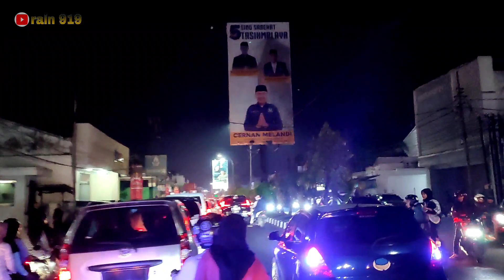suasana malam pergantian tahun baru 2023 di jalan HZ mustofa tasikmalaya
suasana malam pergantian tahun baru 2023 di jalan hz mustofa tahun_baru2023 malam_tahun_baru#jalan_hz_mustofa